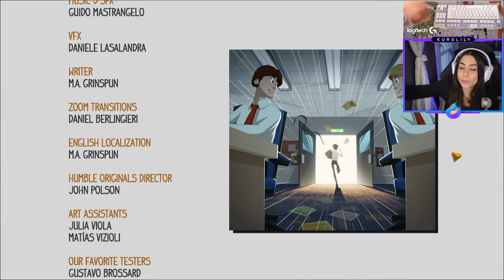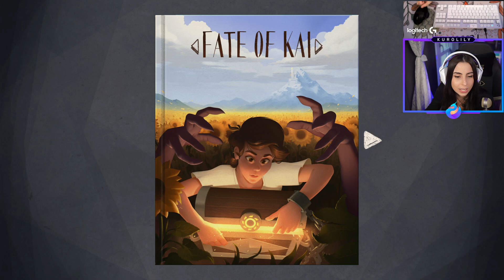Fate of Kai - Indie narrativo